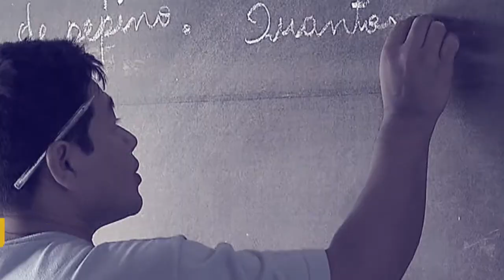Mais investimentos em pesquisa científica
Por Dentro do Governo - 13.03.18: O  ministro  da Ciência, Tecnologia, Inovações e Comunicações, Gilberto Kassab, defendeu mais investimentos  em pesquisa científica por parte do governo federal. Ele participou do programa Por Dentro do Governo.